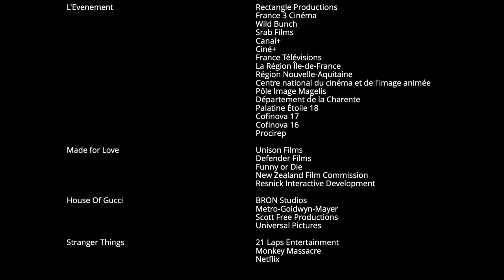De Wolfe Music Showreel 2022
Check out our showreel highlighting some of the projects we've worked on in the last year.

Featuring highlights from the world of advertising, tv, and cinema, including campaigns and shows from around the world.

Track Listing

Kieran Jones - Be Together
Tim Whitelaw - Constructs
Hermann Langschwert - Night After Night
Brad Stones - Hazardous Zone
Wayne Hill - Left Bank Two